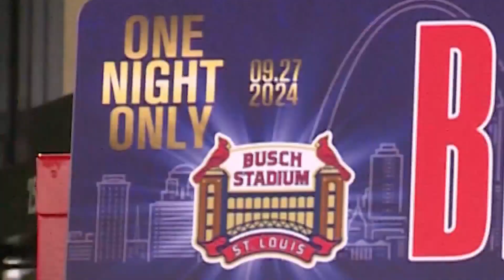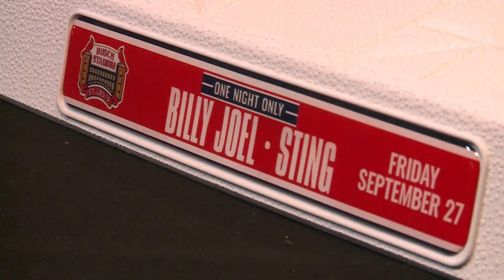Billy Joel and Sting coming to Busch Stadium for September concert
Billy Joel and Sting will join forces for a co-headliner concert on Sept. 27, 2024, at Busch Stadium.